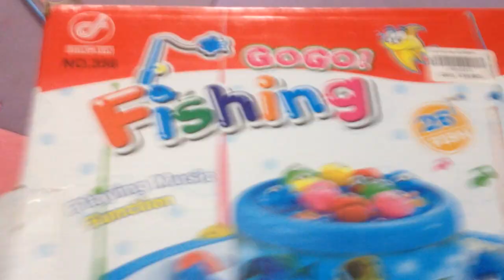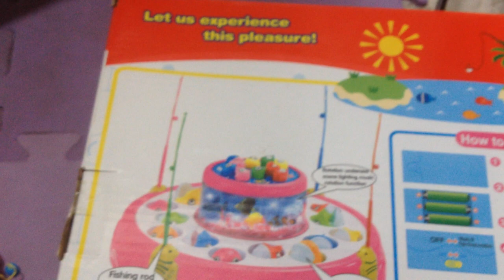Đồ chơi câu cá cho bé 2 tầng dùng pin, có phát nhạc, đèn led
Đồ chơi câu cá cho bé 2 tầng chạy bằng pin, có phát nhạc.
Đây là bộ trò chơi câu cá cho trẻ em, phù hợp với mọi lứa tuổi, bắt đầu từ 2 tuổi trở lên là bé có thể chơi được rồi, bạn có thể mua đồ chơi câu cá này ngay trong siêu thị, hoặc mua đồ chơi câu cá online trên lazada. Đặc biệt đây là đồ chơi câu cá có 2 tầng, tầng trên là cá nhỏ dễ câu, tầng dưới là cá to, khó câu hơn một xíu, nhất là bé có thể vừa chơi vừa nghe tiếng nhạc phát ra và kèm đèn nền nữa, nhìn rất là đẹp.